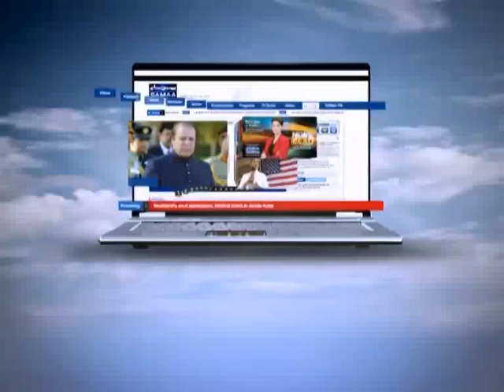Crime Scene July 11, 2011 SAMAA TV 1/2